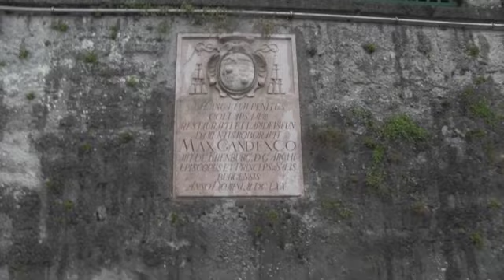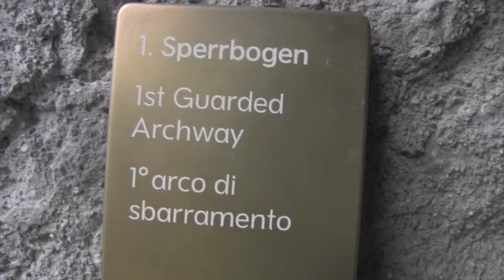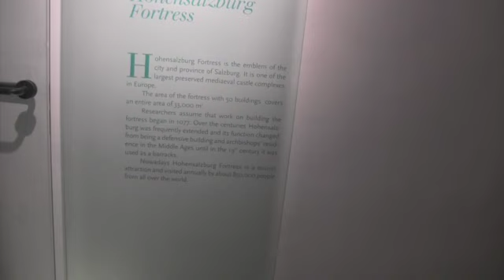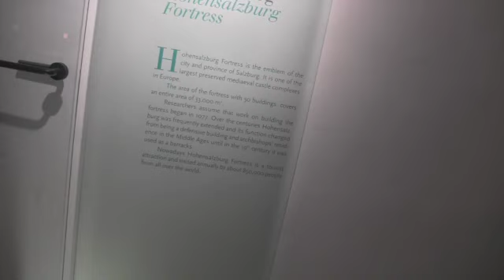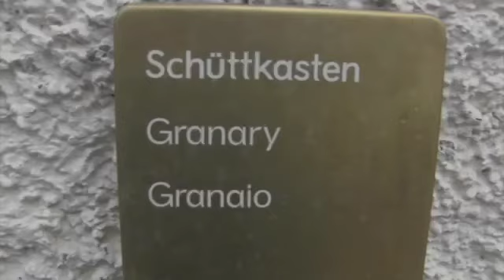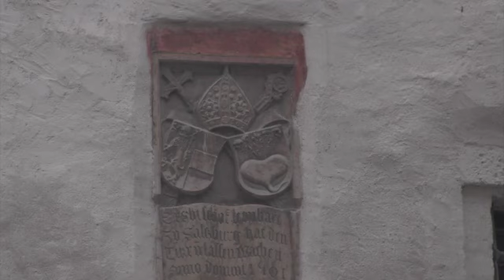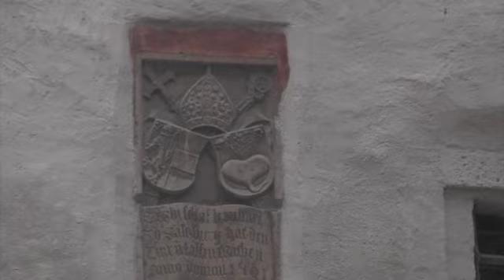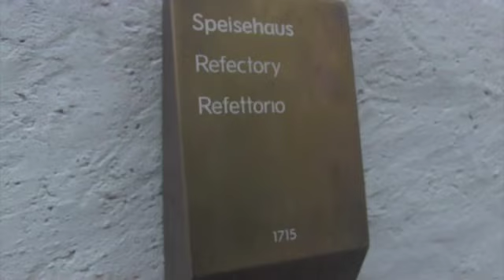105 ALP: AUS: Salzburg: Hohensalzburg Fort 1 SD 480p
Hohensalzburg Fortress:  One of Europe's largest Medieval castles. Originally, in 1077, a simple wooden walled bailey. Repeatedly expanded for greater protection against ….

…. controversies.

00:00 INTRO ** start hike up to Hohensalzburg Fortress
02:24 *** Hohensalzburg Fortress 1